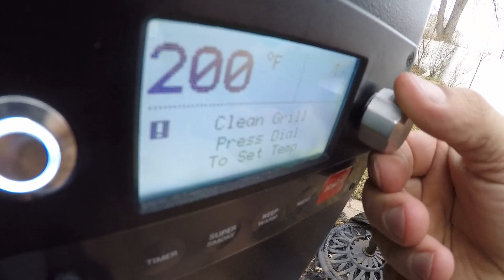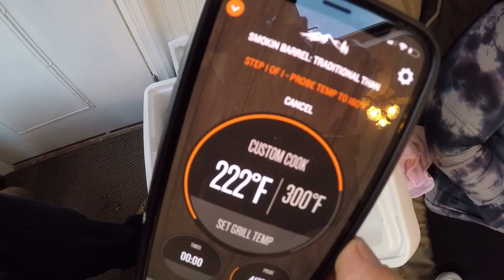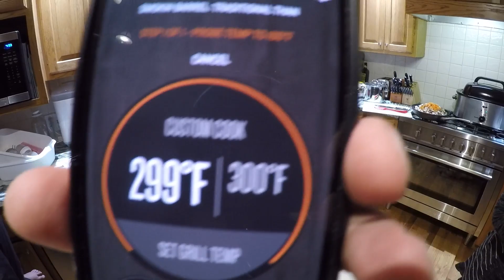Best Pellet Smoker On Earth!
This was the best turkey on the planet! |

ENJOY THIS VIDEO? SUPPORT US !
It takes us 35+ hours a week to document our journey on both our Facebook pages and our YouTube channel. If you enjoy watching our videos and want to help us to produce more of them, learn how you can help us